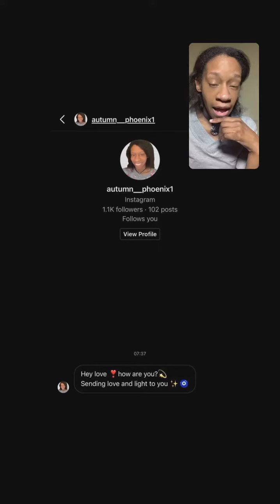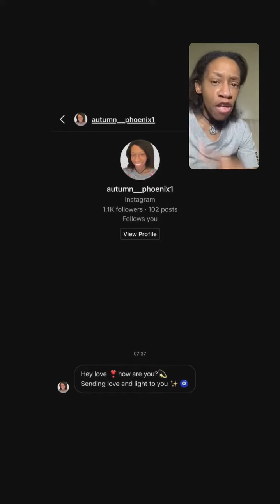Exposing fraudulent Witch accounts!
I address the accounts across social media pretending to me and other REAL Witches to scam you out of your money.
THIS IS A INTENSE AND RAW broadcast!!!
*Originally streamed live on Instagram